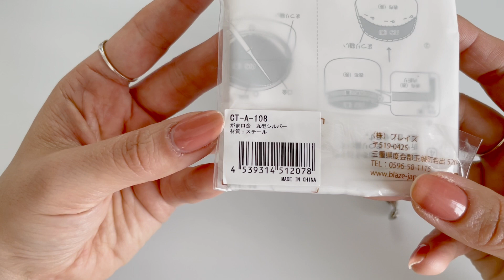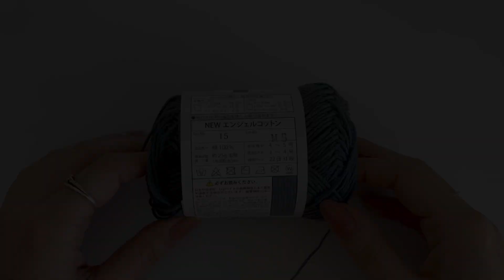【かぎ針編み】ボーダー＆ジグザグ模様がま口の編み方♪Crochet Pouch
【材料】
糸*
・サンキさん コットンシャイン
No.1(少し)
・セリアさん NEWエンジェルコットン
No.15(1玉)

かぎ針*
・5/0号針 3.0mm

がま口金*
セリアさん CT-A-108

☆チャンネル内でよく使用している物・購入したお店☆

＊かぎ針
・クロバーさん アミュレ
・Tulipさん  ETIMOロゼ かぎ針セットピンク

＊ハサミ
・楽天 アソナダイレクト 楽天市場店さん

＊LiLi nana*のスタンプ
  ・楽天 スタンプファクトリーshopさん

＊ショルダー紐
・サンキさん

チャンネルの概要欄に☆お願い☆について記載していますのでご確認よろしくお願いします✩.*˚

説明が長いと思った方は飛ばしながらみてください。

ゆるーく不定期でアップしていきます♪